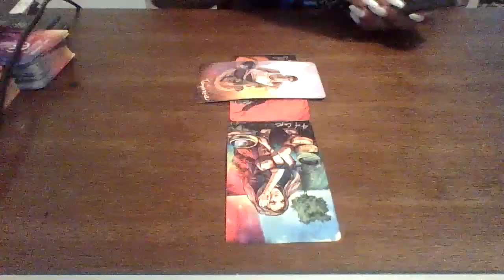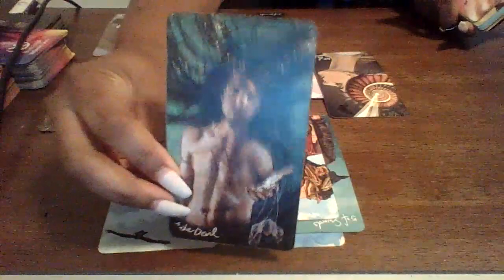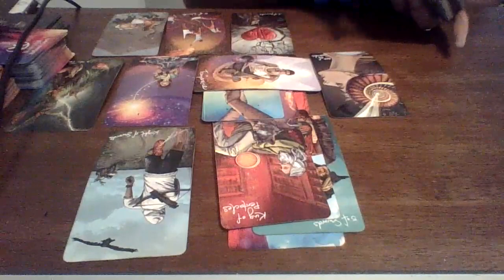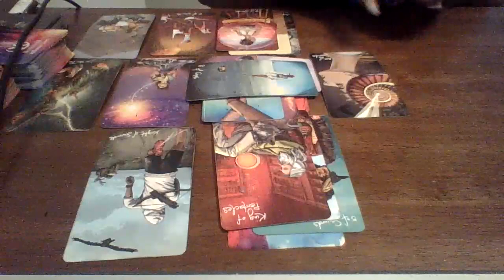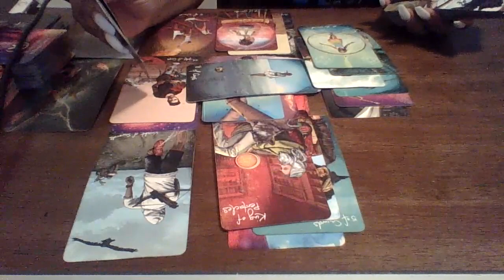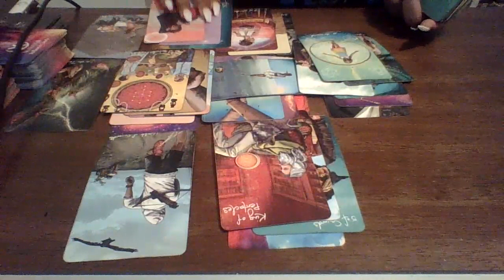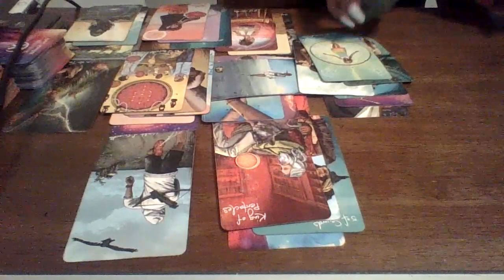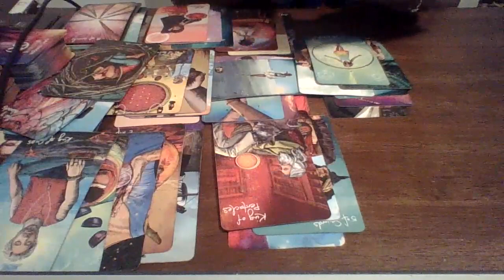Leo, They Have Something That They Arent Telling You! Get The Facts Before Moving Forward!